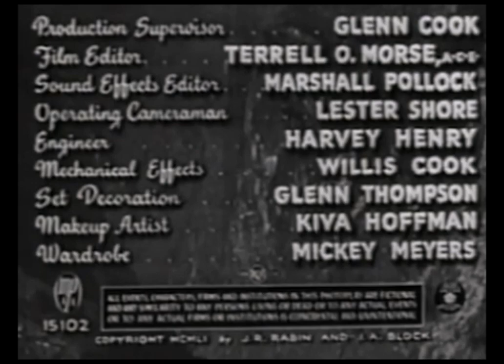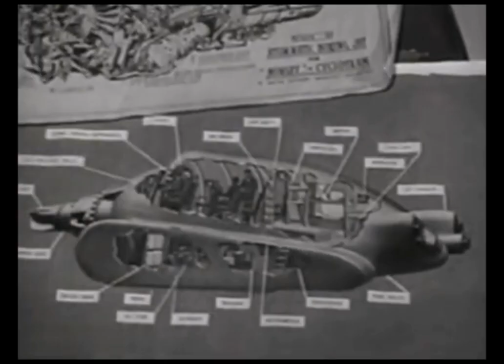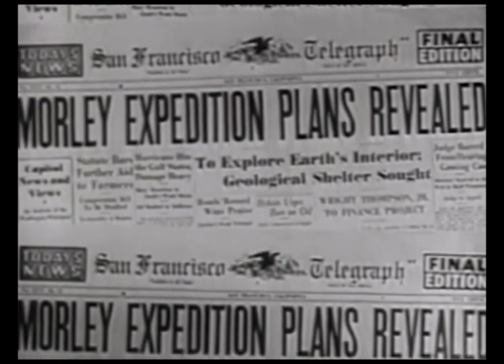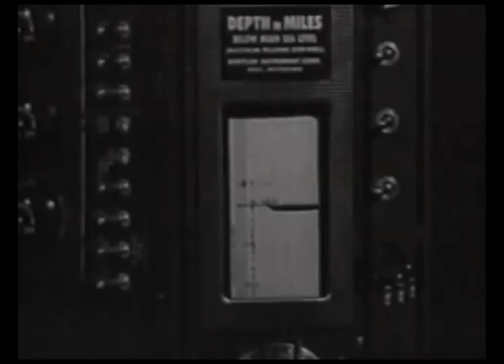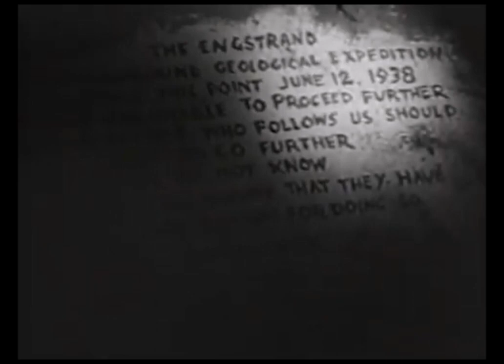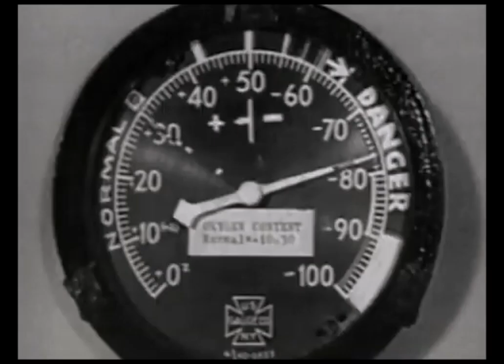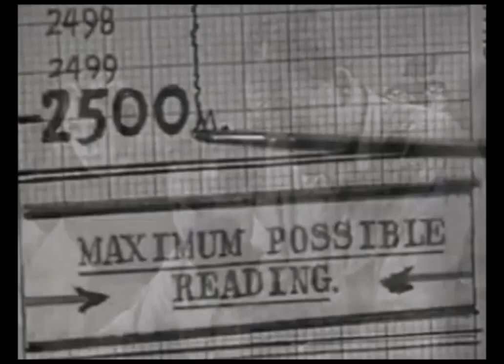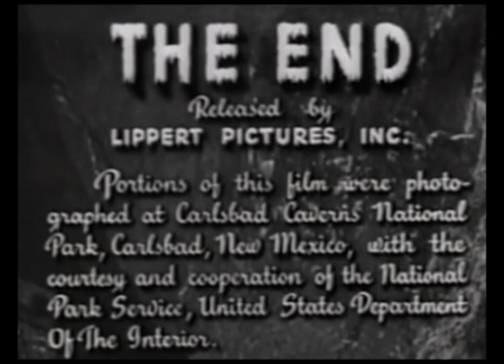Unknown World 1951 Full Movie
To show that mankind could survive from a nuclear blast, Dr Jeremiah builds the `cyclotram' to burrow into the earth's surface.